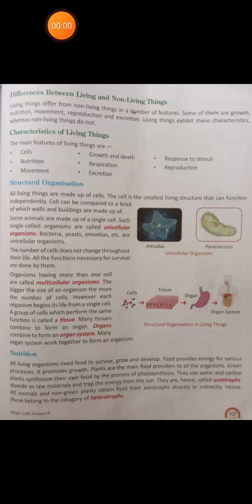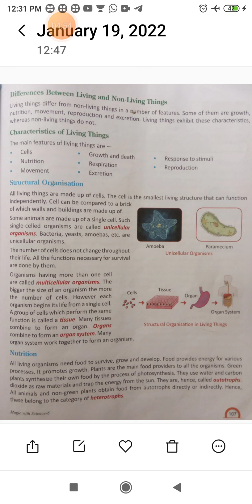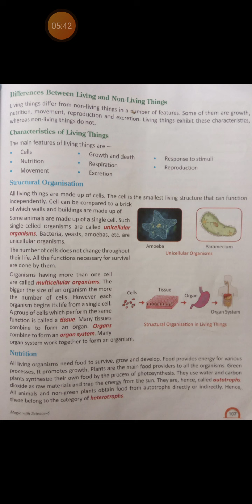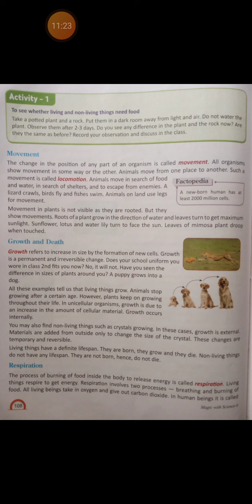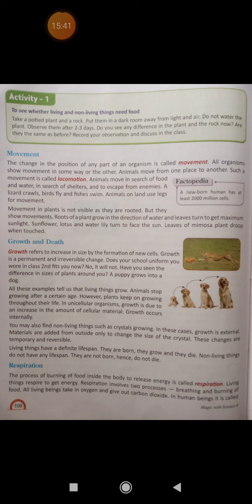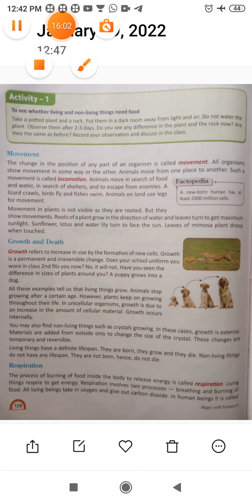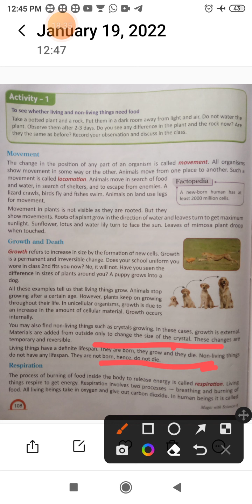Class 6th: Science Living Organisms and their Surroundings ( Part_2)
Living Organisms and their Surroundings